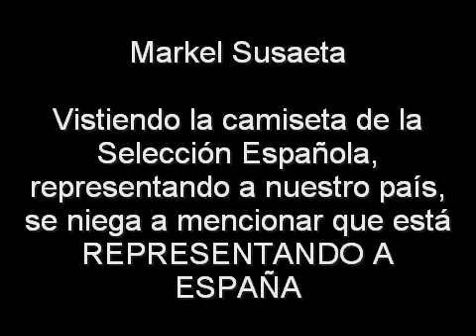Susaeta siente vergüenza de representar a España en la selección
Susaeta siente vergüenza de representar a España en la selección, como se puede ver en las declaraciones de la rueda de prensa antes de jugar contra Panamá.